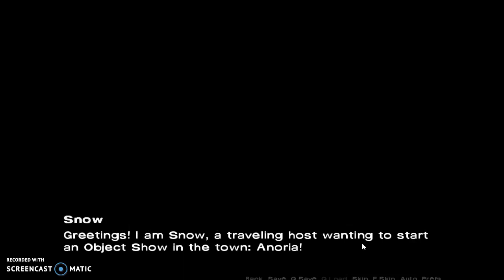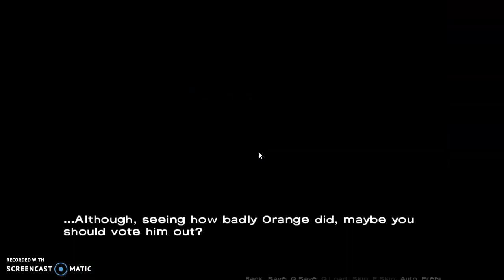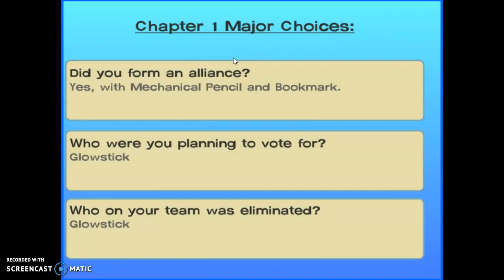Object Peeps Chapter 1 [Gameplay] [Commentary]